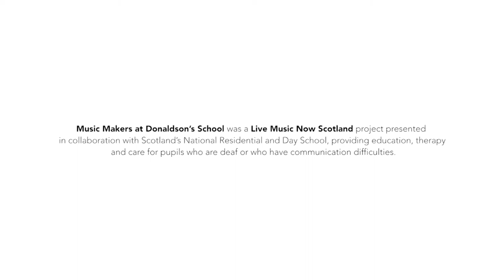Live Music Now Scotland Music Makers at Donaldson's School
Watch a short video about our Music Makers project, which involves Sirocco Winds trio going into a school over a three month period to work with children with communication problems or hearing difficulties.
Live Music Now Scotland supports talented young professional musicians in performing/training opportunities while taking inspirational live music experiences to a wide audience.